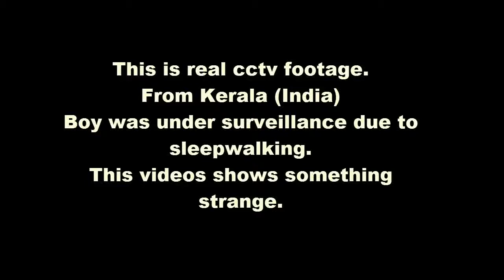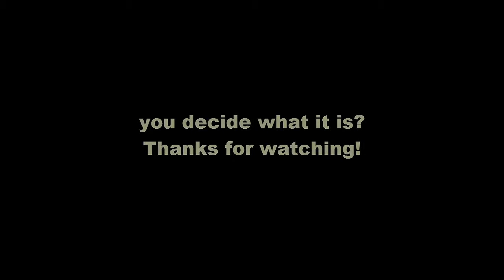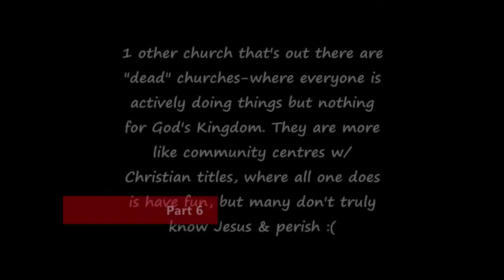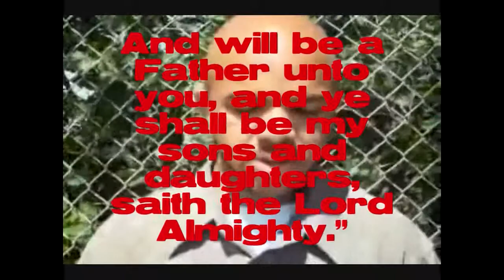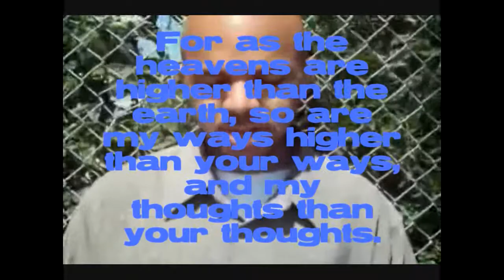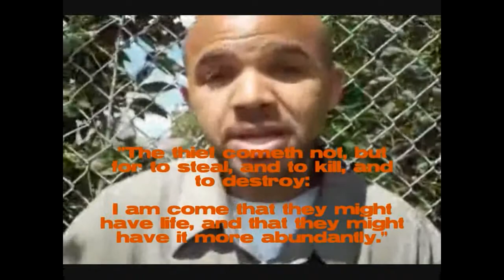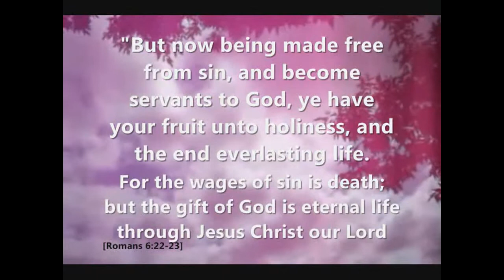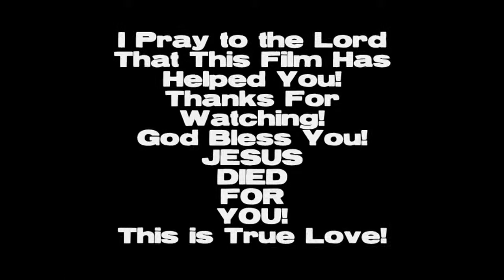Spirit/physical realms breaking down-this indicates Jesus is closer